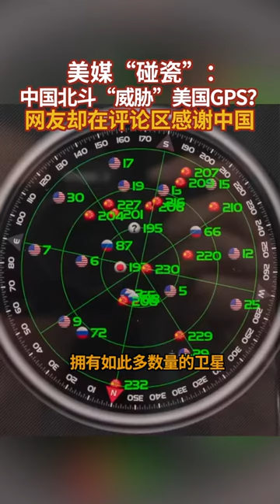美媒“碰瓷”：中国北斗“威胁”美国GPS？网友却在评论区感谢中国